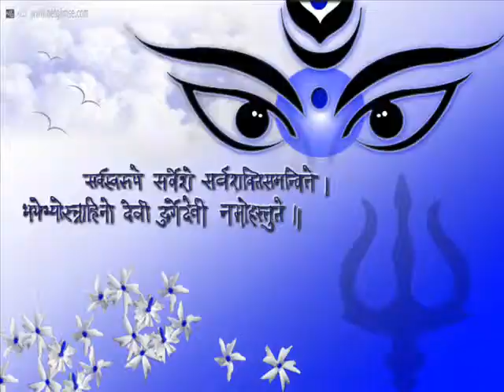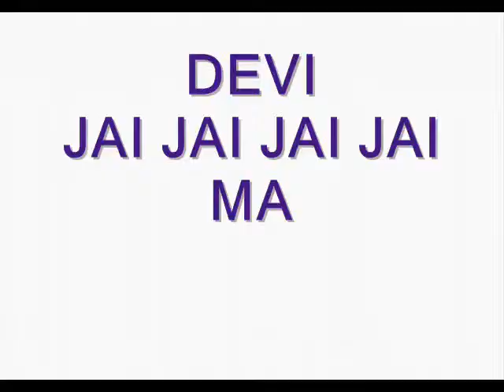DURGE - SO WHAT PROJECT - MANTRA - by CLAUDETANGO